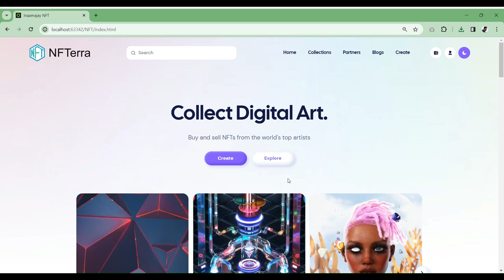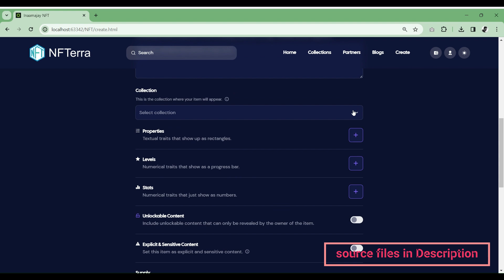NFT Responsive Website HTML CSS with Source Code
🚀 Discover the World of NFTs: Build Your Own Responsive Website! 🌐

Welcome to our comprehensive guide on creating a stunning NFT Responsive Website using HTML and CSS! This video is a treasure trove for anyone looking to dive into the exciting world of Non-Fungible Tokens (NFTs) and web development.

🔥 What We Cover:

Introduction to NFTs: Get a grasp of what NFTs are and why they're revolutionizing the digital art world.
HTML & CSS Basics: Learn the fundamentals of HTML5 and CSS3 to start building your website.
Designing a Responsive Layout: We guide you through crafting a layout that looks great on all devices.
Implementing NFT Elements: Discover how to integrate NFT elements into your web design seamlessly.
Final Touches and Launch: Tips on finalizing and launching your site for the world to see.
👨‍💻 For Whom?
Whether you're a budding web developer, a digital artist interested in NFTs, or just someone curious about how to blend technology with art, this video will provide you with valuable insights and practical skills.

🎁 Get the Source Code:
Dive right into the action with our downloadable source code! Experiment, modify, and use it as a foundation for your own NFT website project.

Step-by-step instructions
Real-world application of HTML and CSS
Insights into the trending world of NFTs
Engaging and practical tutorial